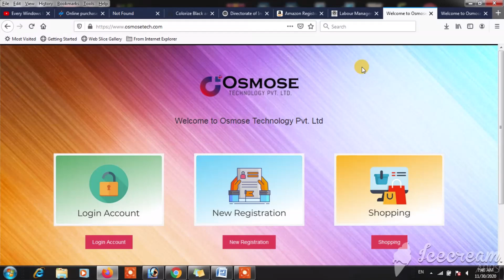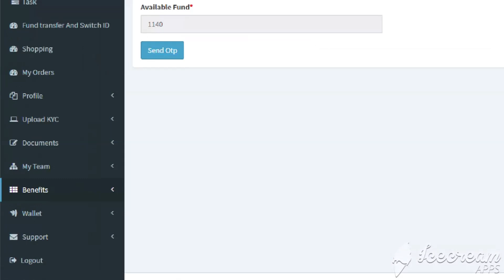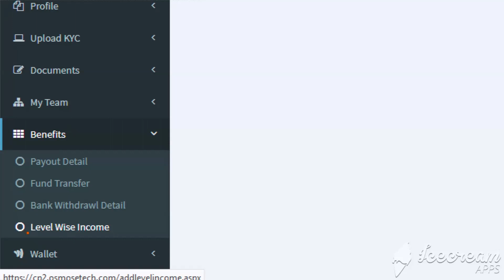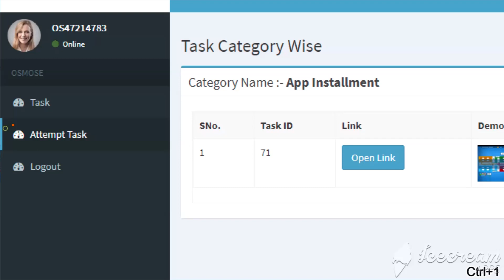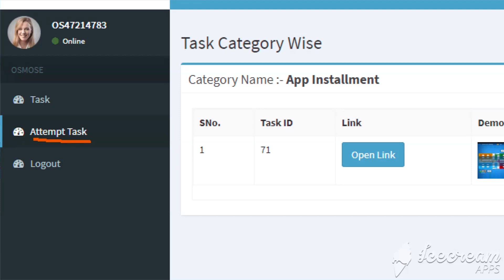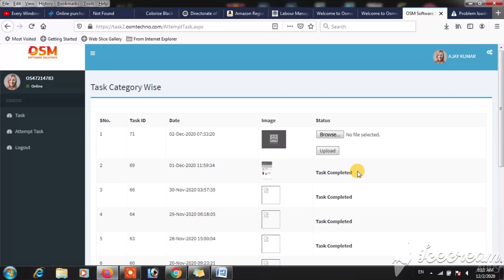HOW TO COMPLETE YOUR TASK IN OSMOSE TECHNOLOGY PVT LTD | OSMOSE टास्क पूरा कैसे करे।SEARCH MLM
Namskar Dosto.
is video me aap ko is video me bataya gaya hai ki osmose ka sahi tarike task kaise pura karen
notification aap ko milati rahe
Thank you so much.

OSMOSE new launch PLAN
OSMOSE letest PLAN
OSMOSE ka dusra PLAN
OSMOSE other PLAN
OSMOSE 2nd PLAN
OSMOSE Update PLAN
OSMOSE NEW PLAN
OSMOSE TECHNOLOGY PRODUCT BASE REPURCHASE PLAN
OSMOSE REPURCHASE PLAN
Osmose Technology पर्दाफ़ाश
Osmose Technology Pvt Ltd
Osmose Tech Business Plan
OSMOSE TECHNOLOGY FULL BUSINESS PLAN
आसान इनकम प्लान
Osmose Plan
Osmose Technology Plan
Rs 1180 लगाओ LIFE TIME के लिए हर दिन Rs 20 पाओ

task karna compulsary hai ya nahi | osmose technology
osmose technology me task kaise kare
CpyNetwork OsmoseTecnology How To Complete my Real task of Osmose Tecnology. सही से टास्क कैसे।
Osmose technology new update (Notice) - Don't Miss | Osmose technology | Osmose business task | Task
Steps by steps process to complete the task - Osmose Technology Task Video
NEW UPDATE। टास्क पूरा क्यो और कैसे करे। Osmosis main task pura kaise karen। osmose technology।
Osmose new task update।Osmose task me photo upload kaise karen।how to task complete in Osmose
Task change अब ऐसे करना है। New update osmose technology pvt Ltd। जल्दी देखो।